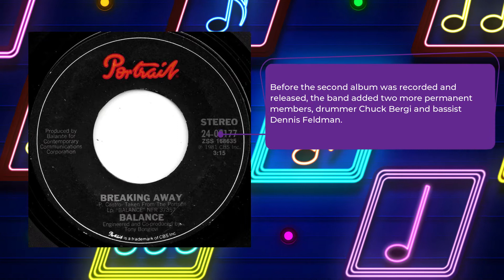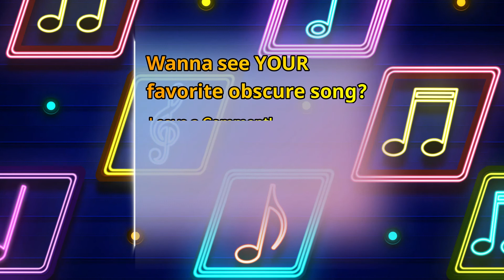The Kirkham Report presents TC's Daily Obscuria - March 29 2022